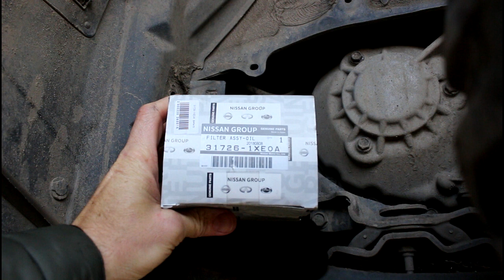Меняю масло в вариаторе Ниссан Мурано Z51 2010 года Nissan Murano 2часть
Сравнение цен на запчасти от 2000 продавцов, выбирайте лучшее предложение на Avto.Pro

масло  NS2  KE90999945R
фильтр выносной  31726-1XE0A
прокладка поддона  31397-1XE0A